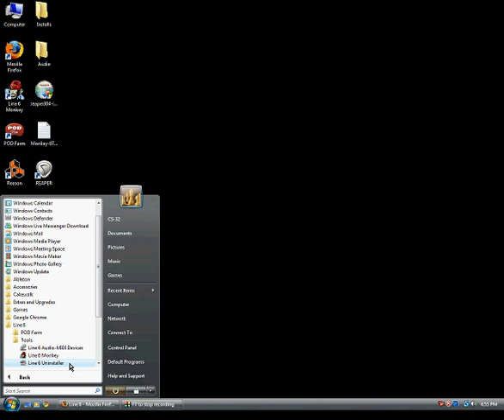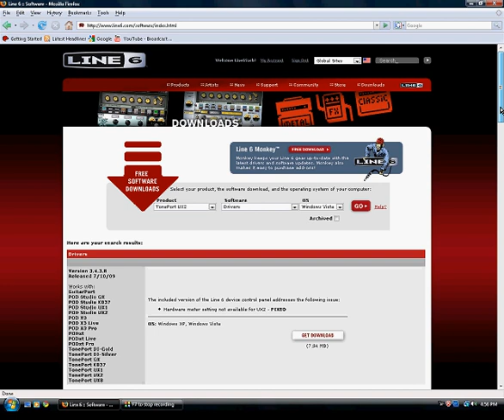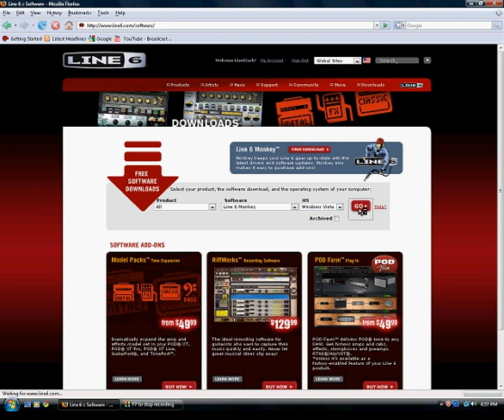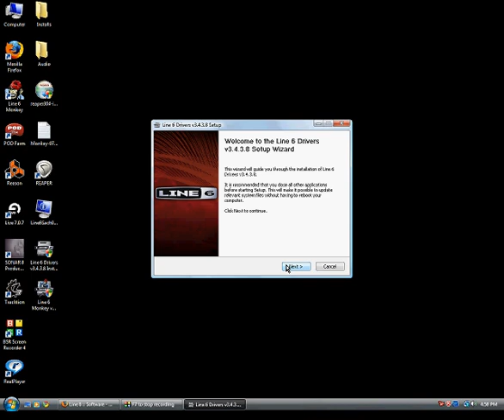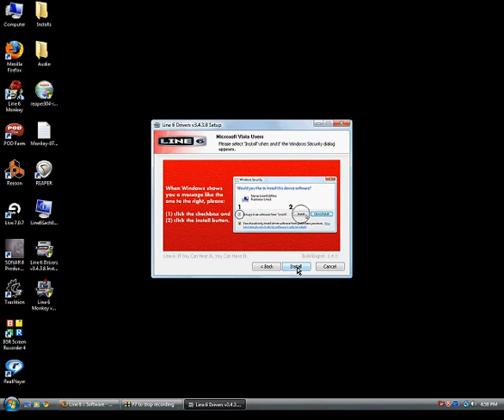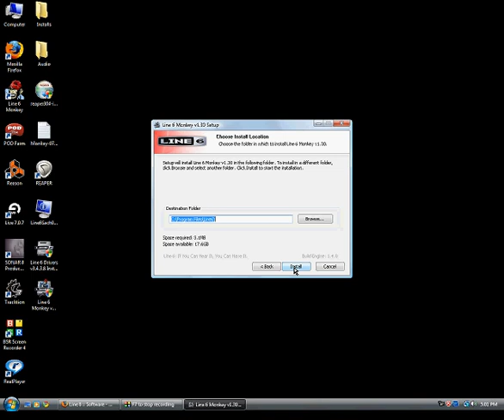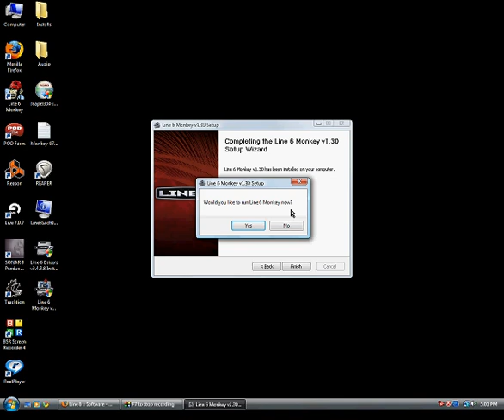Installing Drivers Monkey Vista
How to Install Line 6 Drivers & Line 6 Monkey to a Windows Vista System